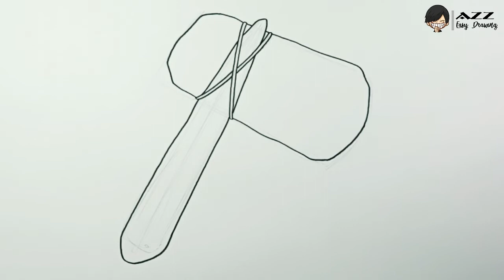Easy Drawing Stone Hammer